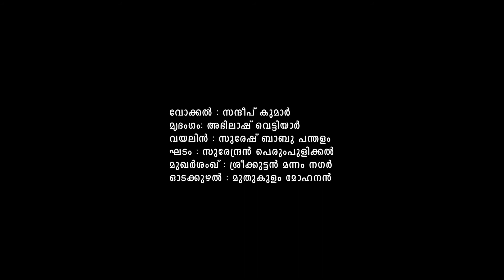Sandeep Kumar ! Ragam hamsadwani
Vocal - Sandeep Kumar ( lead vocalist salsa music band), mridangam - abhilash Krishna vettiyar, violin - pandalam Suresh babu, ghatam - surendran perumpulikkal, mukharshanku - sreekuttan mannam nagar, flute - muthukulam mohanan